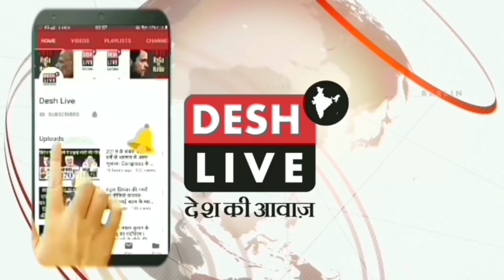किसान आंदोलन में पहुंचे दिव्यांग बुज़ुर्ग ने मोदी से पूछा क्या मैं आपको आतंकी दिखता हूं?Sahal Qureshi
किसान आंदोलन में पहुंचे दिव्यांग बुज़ुर्ग ने मोदी से पूछा क्या मैं आपको आतंकी दिखता हूं? Sahal Qureshi | Prime Time | Farmers Protest | Modi | BJP

Divyang who reached at the Singhu Border asked Modi, Do I look lile a terrorist?